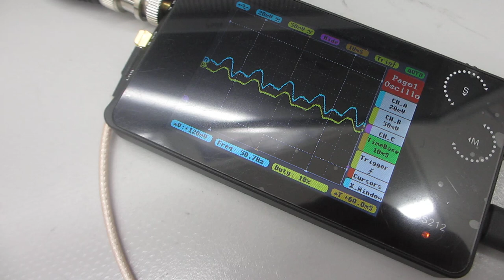超音波を利用した「振動計測技術」（基礎実験）